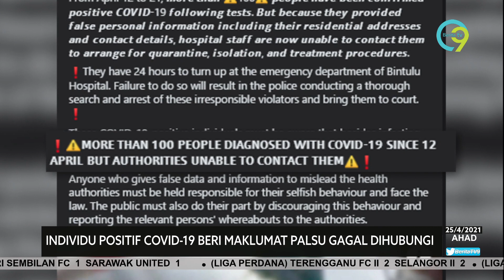COVID-19 | Individu Positif COVID-19 Beri Maklumat Palsu Gagal Dihubungi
Terdapat lebih 100 individu yang disahkan positif COVID-19 di Bintulu, Sarawak tidak dapat dihubungi pihak hospital untuk menjalani proses sewajarnya seperti kuarantin dan prosedur rawatan.

Mereka gagal dikesan kerana memberi maklumat palsu termasuk alamat kediaman dan nombor untuk dihubungi.